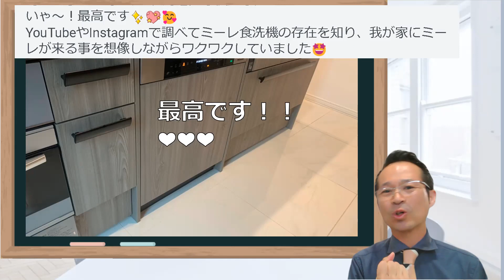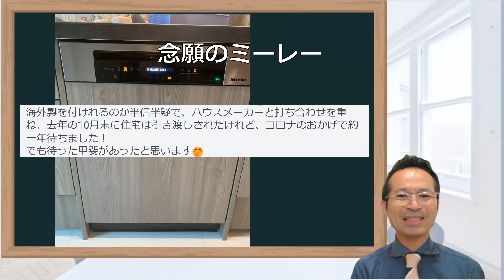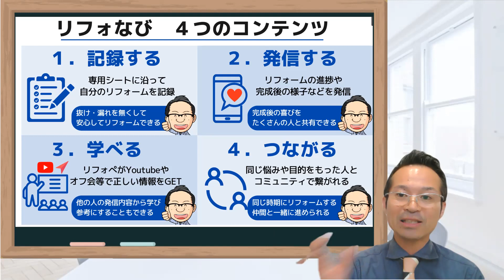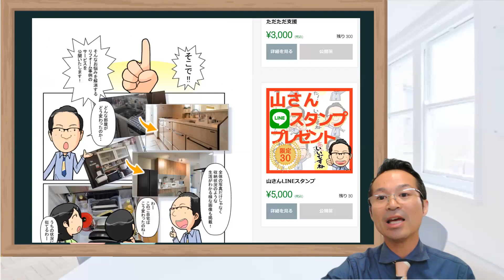海外製食洗機ミーレ後悔？デメリットは納期！キッチンメーカーはリクシル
◎LINEで気軽に聞いてみよう！

00:00 オープニング
01:05 食洗機設置完了
01:58 念願のミーレー
04:14 お知らせ
06:20 エンディング